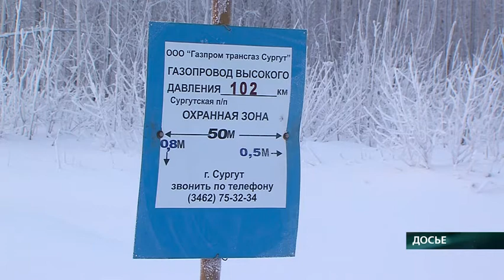Новое по охранным зонам